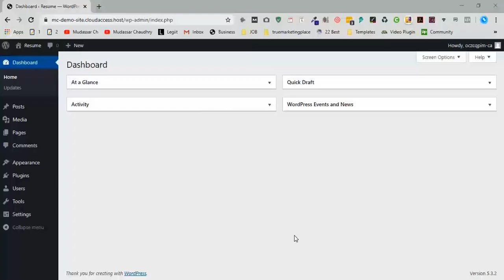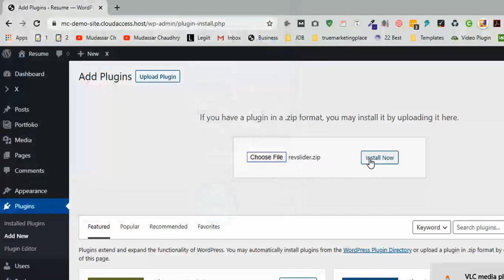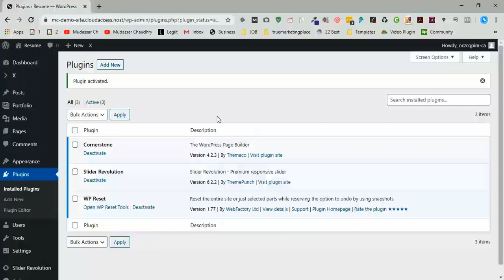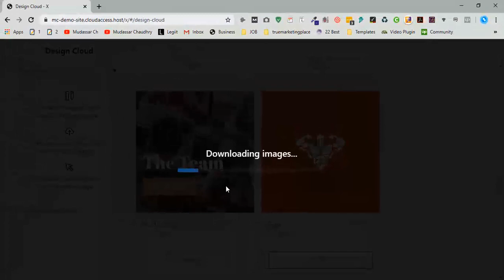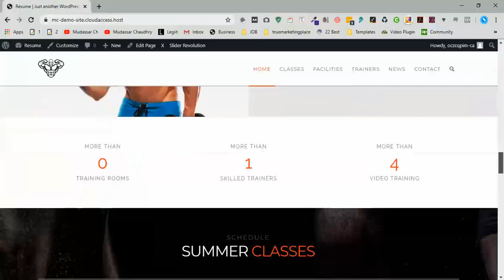X Theme | Make a website using X theme with Demo Import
Hi Guys, Today I will show you How to make a website using the X theme and import demo content of X theme in WordPress.

There are the following step requires for Import Demo Content

Step 1: Buy X theme
Step 2:Install X theme
Step 3: Install Plugins
Step 4: Import demo
Step 5: View Website